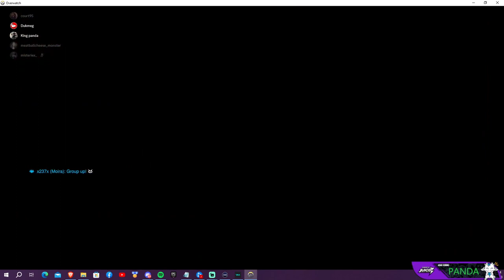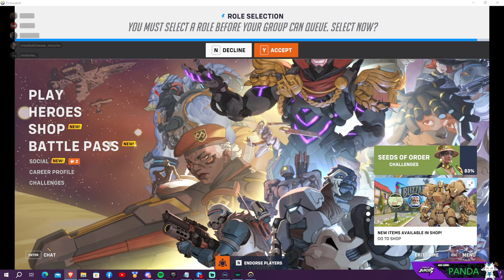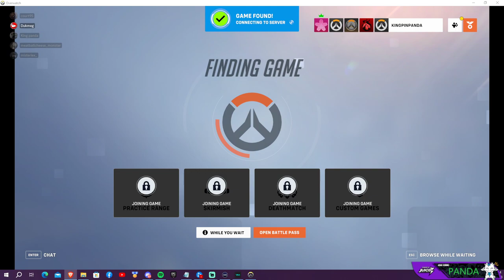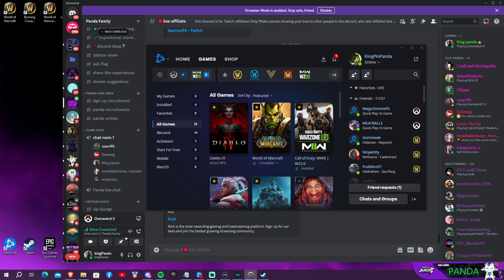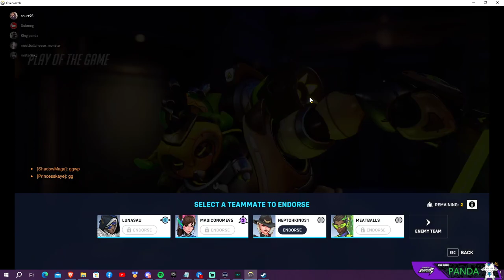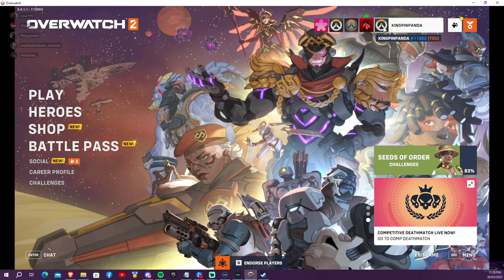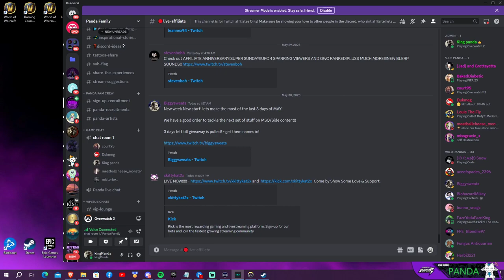Trolling with voice chat with the homies! Then rage quit!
Powered by Juicd Energy!